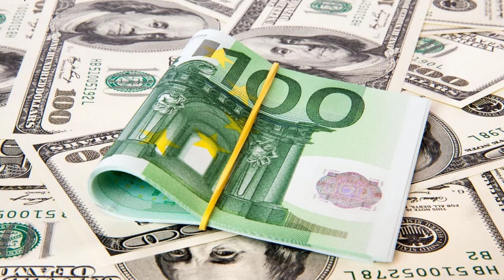ULTIMAS NOTICIAS DE HOY EEUU Y CUBA Y BIDEN Trampa lista en cuba hoy, EEUU HOY 24 junio 2021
Nuestros Hashtags:eeuuycuba